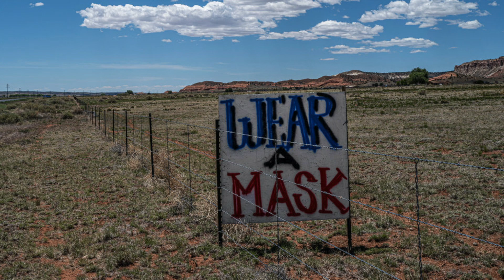This is a BreuWar - Patriot Power Music from diNo & Jim Breuer - Crank it! Psychedelic & Heavy!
- and Here is a Link to JIM BREUER - Enjoy this Jam from the Mouth of Breuer and Guitars of diNo... I Heard this quote and couldn't resist.. I believe it is from the Blaze??? especially knowing that Jim is a fellow metal-head :) I Hope he hears this... I couldn't have said it better myself and definitely went through the same BS that he did.. we all did.. enough is enough... time for Justice to be served to ALL enemies of Humanity.. :)